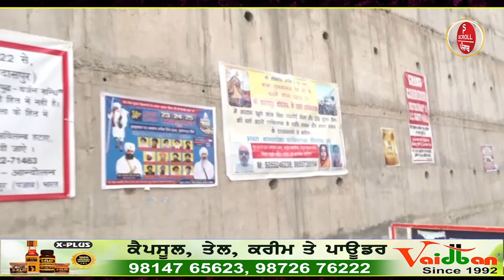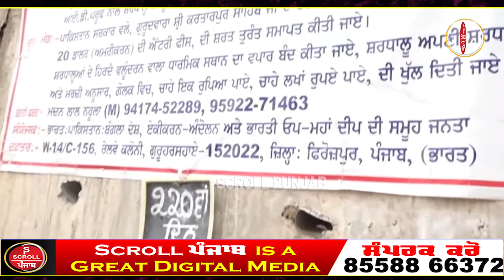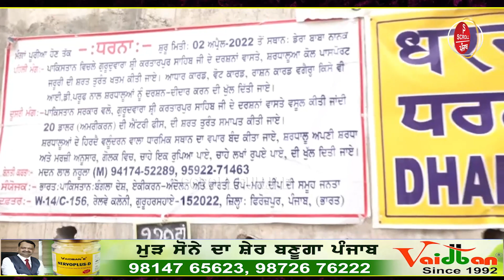ਇਹ ਹਿੰਦੂ 220 ਦਿਨਾਂ ਤੋਂ ਕਰਤਾਰਪੁਰ ਲਾਂਘੇ 'ਤੇ ਲਾ ਕੇ ਬੈਠਾ ਧਰਨਾ...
ਇਹ ਹਿੰਦੂ 220 ਦਿਨਾਂ ਤੋਂ ਕਰਤਾਰਪੁਰ ਲਾਂਘੇ 'ਤੇ ਲਾ ਕੇ ਬੈਠਾ ਧਰਨਾ, ਕਹਿੰਦਾ "ਜਿਸ ਦਿਨ ਖ਼ਤਮ ਹੋਏਗੀ ਪਾਸਪੋਰਟ ਦੀ ਸ਼ਰਤ, ਉਸ ਦਿਨ ਉੱਠਾਗਾਂ..!"Scroll Punjab

◆scroll punjab is one of the most reliable news channel in punjab you can trust us and stay update with our news reporting on punjab. we provide you the latest updated punjab news , punjabi news , current affairs , political interviews , emotionalpunjabivideo , Study visa Reports and Many more things